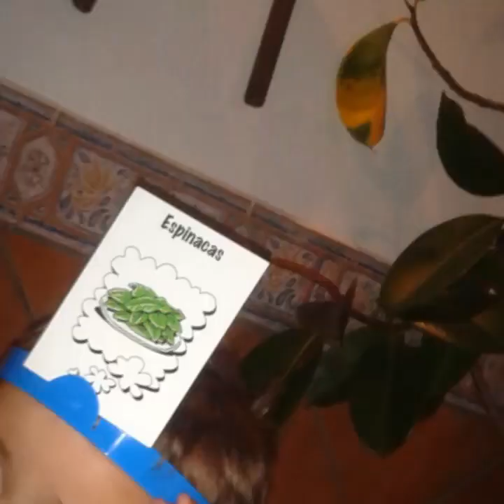Video dedicado a Isaac, nuestro campeón!!